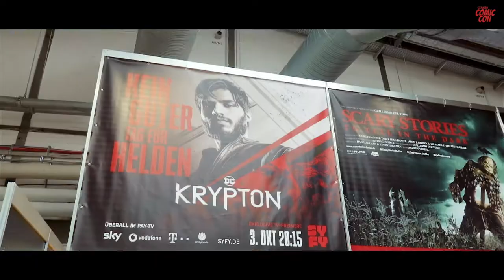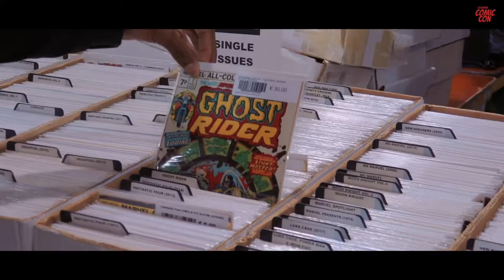GERMAN COMIC CON BERLIN 2019 - Official Aftermovie Short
Morgen ist es schon wieder zwei Wochen her - wie schnell die Zeit vergeht!

Hier noch mal ein paar ziemlich coole, bewegte Bilder zur diesjährigen GERMAN COMIC CON BERLIN 2019. Ein Traum!

Danke für dieses tolle Event an alle Beteiligten und bis zum nächsten Jahr: Wir sehen uns am 26-27 September 2020 im STATION-Berlin.

(Shop geht in Kürze online)

Danke an A19me Filmproduktion für dieses mal wieder super tolle Video!